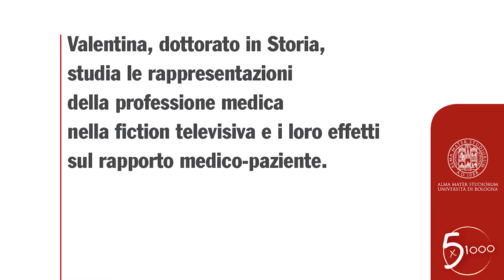2013 Intervista con Valentina Cappi 5 per Mille: sostieni i ricercatori dell'Università di Bologna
Valentina Cappi, 27 anni, studia le rappresentazioni della professione medica nella fiction televisiva ed i loro effetti sul rapporto medico-paziente.